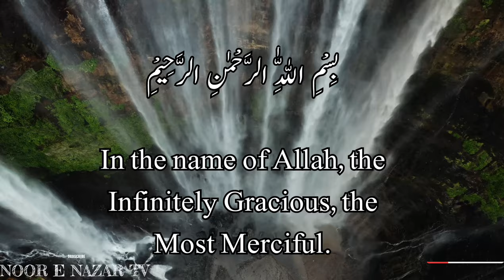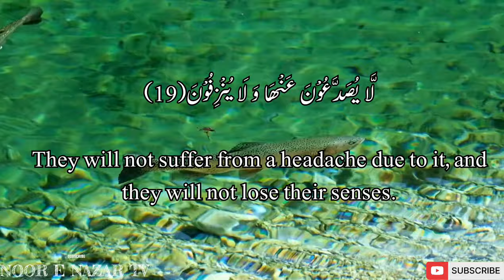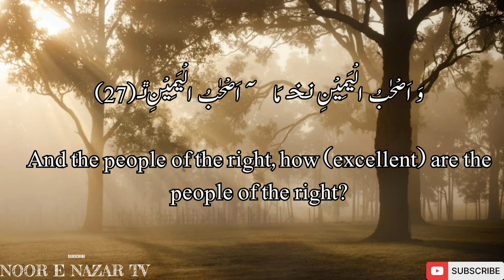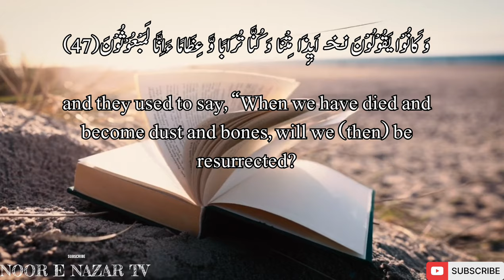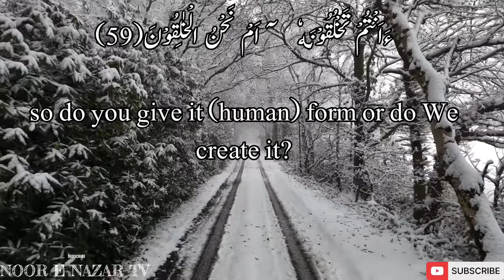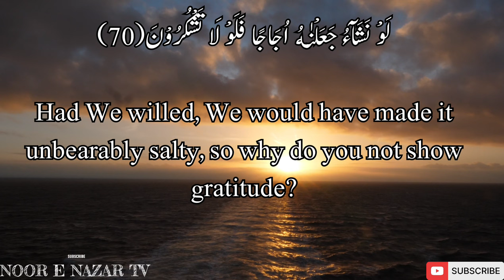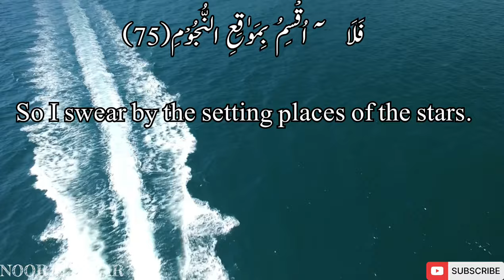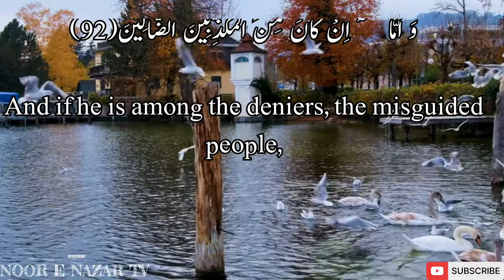Surah Al-Waqiah | Peaceful Surah Waqia | Divine Recitation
Discription:

"Dive into the profound meanings of Surah Al-Waqiah with Noor e Nazar Tv. Discover the transformative power of this beautiful chapter of the Quran, known as the 'Key to Abundant Blessings and Guidance.' Join us as we explore the spiritual insights and practical wisdom embedded within this timeless scripture, guiding us towards a life filled with blessings and divine guidance. Don't miss out on this enlightening journey towards spiritual enrichment. Watch now and unlock the secrets to a more fulfilling life!"

Audience searchers:

surah al waqiah with urdu translation qari abdul basit
surah al waqiah no ads
surah al waqiah no copyright
surah Al waqiah Noor e Nazar Tv
al waqiah
surah waqiah about
al waqiah with urdu translation
al waqiah with english translation
al waqiah with rumi
al waqiah as sudais
al waqiah as shuraim
al waqiah as sajdah
al waqiah mansur as salimi
al waqiah 7x as sudais
al waqiah at thaha
al waqiah in rumi
al waqiah by salim bahanan
al waqiah by sudais
al waqiah by abdul rahman al ossi
al waqiah by ossi
al waqiah by zain abu kautsar
al waqiah by mishary
al waqiah by asma huda
al waqiah by muzammil
al waqiah by alma
al waqiah by hanan attaki
al waqiah in english
surah waqiah in hindi
surah waqiah in urdu
surah waqiah in english
surah waqiah in urdu translation
surah waqiah in beautiful voice
surah waqiah in which para of quran
surah waqiah in tamil
surah waqiah in telugu
al waqiah per ayat
surah waqiah per
surat al waqiah per ayat
surat al waqiah plus latin
al waqiah muslim pro
surah waqiah then
surah waqiah to
al waqiah and rain
al waqiah with translation
al waqiah with text
al waqiah with rain
surah waqiah with urdu translation
surah waqiah with bangla translation
surah waqiah with urdu translation qari abdul basit
surah waqiah with tajweed
surah waqiah without ads
surah waqiah without translation
surah an naml
surah an naml yasser al dosari
surah an naml islam sobhi
surah an naml ayat 36
surah an naml bilal darbali
surah an naml mishary al afasy
surah an naml english translation
surah an naml ayat 30-31
surah an naml ayat 62
surah an nahl with urdu translation
surah an naml omar hisham
surah an naml ayat 22
surah an naml ayat 21
surah an naml ayat 64-76
surah an naml ayat 23-35
surah an naml abdallah humeid
surah an naml ayat 19
surah an naml ayat 77-88
surah al naml story
an-naml
an naml surah
al naml surah